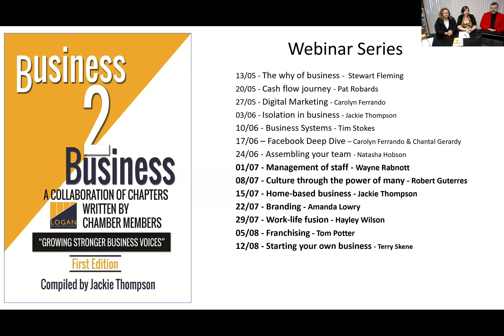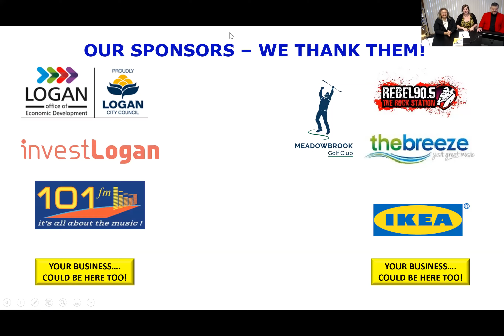Business 2 Business Assembling Your Team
Assembling your team with insights from Natasha Hobson, immediate Past President of the Chamber of commerce.